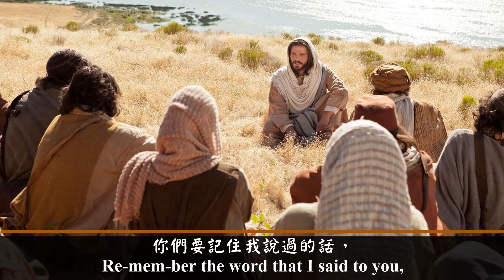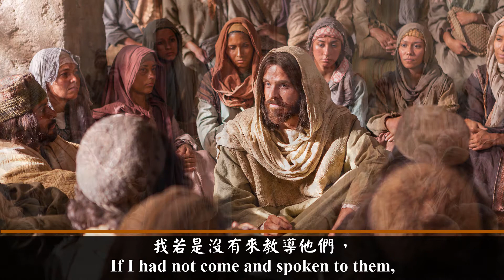The World Hates Jesus hates His Disciples (Instrumental)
Lyric:
“If the world hates you,
you know that it hat-ed Me
be-fore it hates you.
If you were of the world,
the world would love you as its own.
Yet be-cause you are not of the world,
but I've cho-sen you out of the world,
that is why the world hates you.
Re-mem-ber the word that I said to you,
'A ser-vant is not great-er than his Lord.'
If they per-se-cut-ed Me,
they will also per-se-cute you.
And if they held on to my teach-ing,
they will hold on to yours as well.
But all these things they will do to you
for My name’s sake,
be-cause they do not know the One who sent Me.
If I had not come and spoken to them,
they would have no sin,
but now they have no ex-cuse for their sin.
He who hates Me hates My Fa-ther al-so.
If I had not done a-mong them the works
which no one else did,
but now they have seen
and also hat-ed both Me and My Fa-ther.
But this hap-pened that the word might be ful-filled
which is writ-ten in their law,
‘They hat-ed Me with-out a cause.’